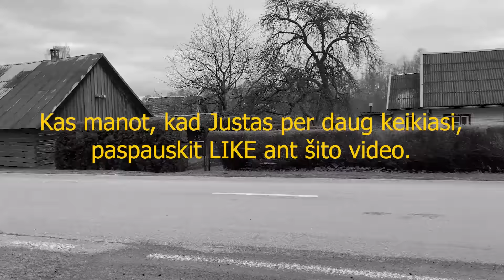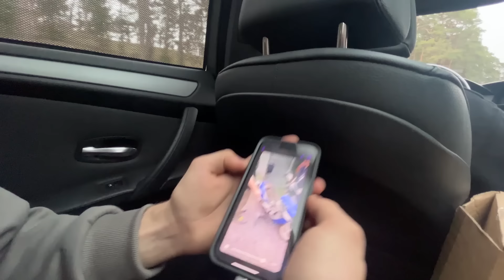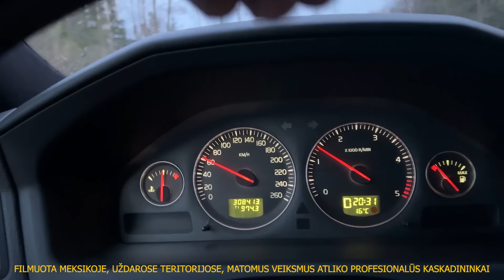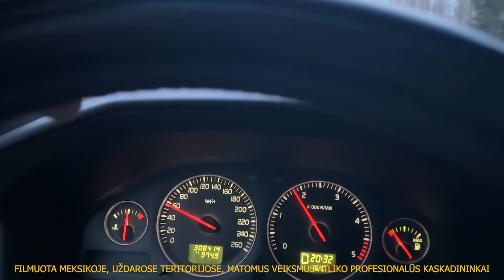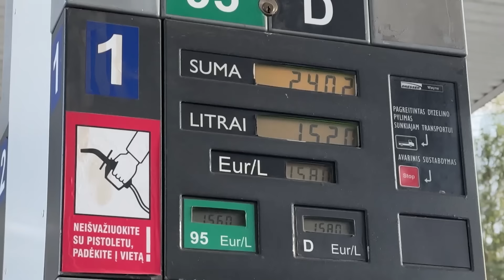PIRDUKAI - NAUJAS PROJEKTAS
Kai kurie kadrai yra sugeneruoti su IA dirbtiniu intelektu, dėl smagesnių emociju😊

Location: Mexico